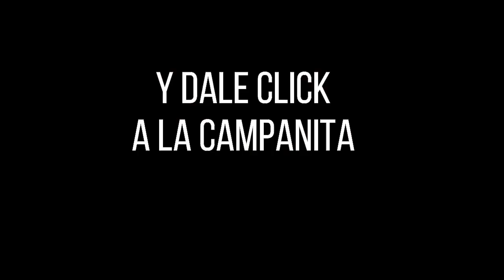CULONA DÍA Resultado del MIÉRCOLES 15 DE JUNIO de 2022 ✅🥇🔥💰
Hola buenas tardes, te presentamos los resultados de las loterías y chances en Colombia, vamos con el Resultados del Chance Culona día del MIÉRCOLES 15 DE JUNIO de 2022.